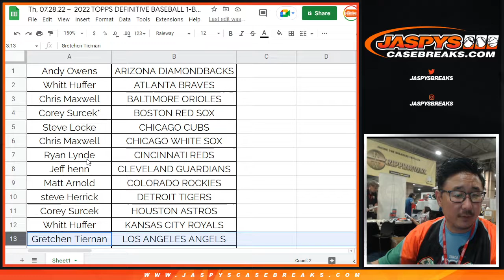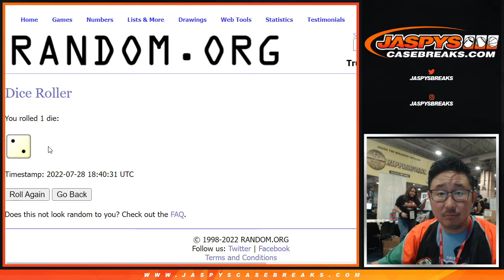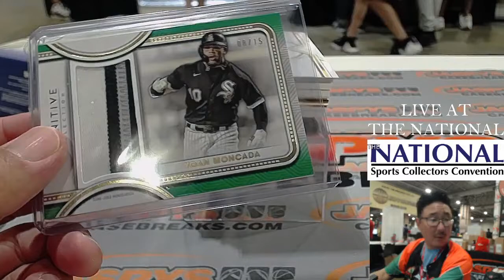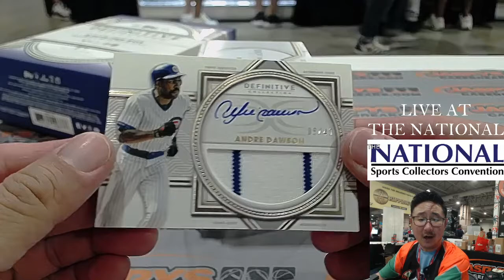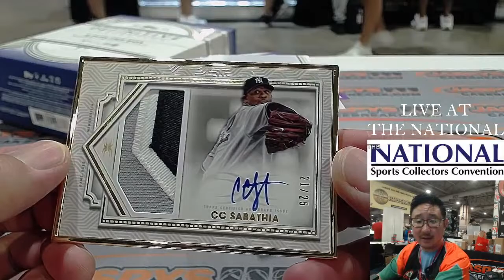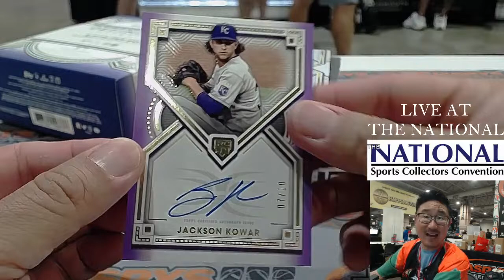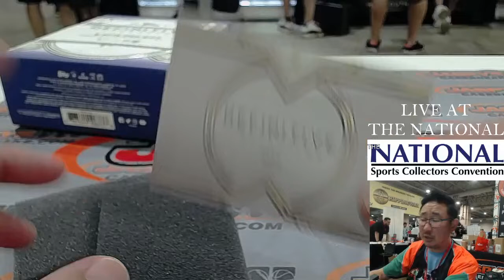Th, 07.28.22 ~ 2022 TOPPS DEFINITIVE BASEBALL 1-BOX BREAK #18 *PYT*